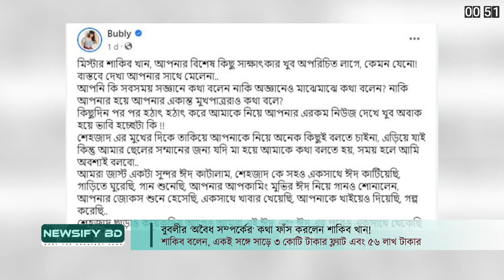বুবলীর ‘অবৈধ সম্পর্কের’ কথা ফাঁস করলেন শাকিব খান! | Shakib Khan | Bubly | Newsify BD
হালের আলোচিত ও সমালোচিত জুটি চিত্রনায়ক শাকিব খান ও অভিনেত্রী শবনম বুবলী। সম্প্রতি শাকিব খান তার দ্বিতীয় স্ত্রী শবনম বুবলীর সঙ্গে সব ধরনের সম্পর্ক ছিন্নের কথা স্পষ্ট করায়, তাতে ক্ষোভ প্রকাশ করে নিজের ফেসবুক ওয়ালে স্ট্যাটাস দেন বুবলী। এর জের ধরেই, এবার বুবলীর বিরুদ্ধে অবৈধ সম্পর্কের অভিযোগ এনেছেন শাকিব খান। একটি গণমাধ্যমের সাক্ষাৎকারে এমন বিস্ফোরক মন্তব্য করেছেন ঢালিউডের এই সুপারস্টার।

রিপোর্টঃ ফাহাদ জামান
কন্ঠঃ জুনায়েদ আহমেদ সৈকত